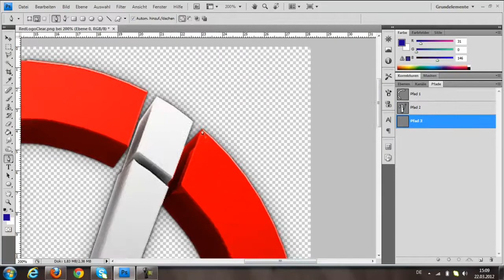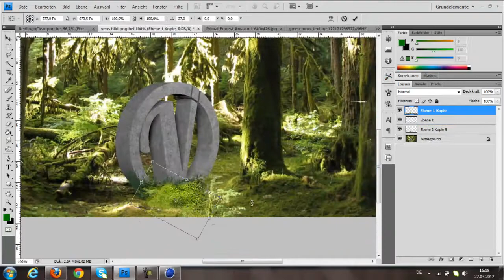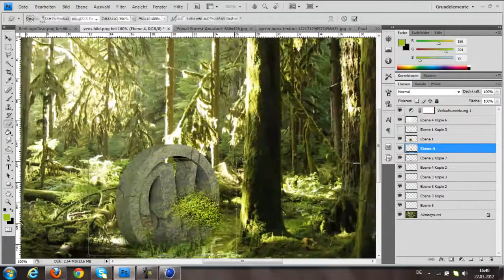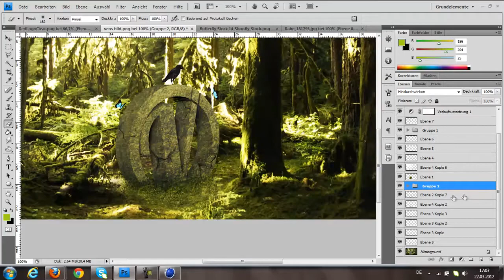Veos takes on Nature / Speed Art (1st Photomanipulation!)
1st photomanipulation ever, so it took me quite a long time and I didn't change so much stuff. Hope you still like the final outcome. :)

//Credits to Feint for the music.